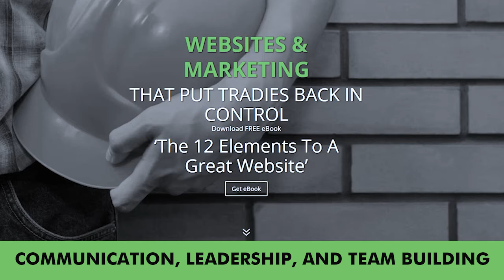Communication, Leadership, and Team Building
Books mentioned in this episode:

● Mythos by Stephen Fry
● Five Love Languages
● Personality Plus by Florence Littauer
● The 7-Power Contractor by Al Levi

People are our best assets, and leaders who understand this concept will aim to lead people effectively; however, you do not become an effective leader overnight, nor are the skills or traits inborn. Becoming an effective leader requires hard work, and it can be frustrating at times if you are clueless about where you’re supposed to start. The good news is that there are areas of focus that you can begin honing in to inspire the people under you, motivating them to go above and beyond.

This week’s podcast episode is what my guest, Chris Koch of BDR, talks about. We discuss the importance of communication and how to communicate better in a way that the receiver understands. Chris also talks about why one must be receptive to changes and desire to improve constantly. We also share our thoughts on attracting the right talent and how leaders should not be afraid to train their people, and a whole lot more.

If you are a struggling leader, this episode will guide you into the skills you need to hone to become effective in leading your people.

Discussion Points:

0:00 The Elevation Program
4:22 Overview of the episode
5:08 How the work landscape has shifted over the years
7:22 What communicating better means
9:22 Understanding someone’s personality to communicate better
12:16 Normal face (how to respond when someone gives you bad news)
15:07 Addressing different mediums of communication on the technician front
17:28 Time spent on phones and productivity
18:58 Developing policies and making it a collaborative effort
23:16 Try to improve constantly. Be receptive to changes.
27:20 Check your ego as an owner or manager
27:58 How BDR helps businesses achieve what they want to achieve
30:16  Elevate one’s self and elevate your team
34:08 Hire for attitude and aptitude
36:33 Change and pivot - start with one
39:30 The org chart
43:08 Business planning
46:35 Accountability
49:17 Don’t be afraid to train your people
49:48 Employee engagement

About the Guest:
Chris Koch brings 25-years of HVAC industry experience to BDR’s business coaching clientele. While Chris has focused primarily on the commercial service arena, he has a significant amount of residential HVAC and plumbing experience, including “mixed-use buildings” that blend commercial and residential markets. Chris started at the ground floor – literally – and worked his way up the ladder to VP of Service, earning a business degree along the way. The experience he gained across a spectrum of operational-level service, installation, and sales roles was the springboard for his success across various management roles.

Connect with me on LinkedIn For more podcast episodes, you may also visit my Tune in and subscribe to The Site Shed: You can also listen to The Site Shed on Apple Podcasts Spotify and Stitcher